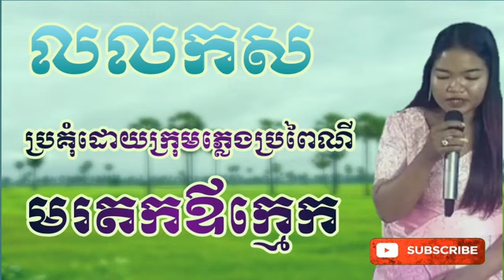ភ្លេងការ បទៈលលកស re1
ប្រគុំលេងដោយ ក្រុមភ្លេងប្រពៃណី មរតឪក្មេក ខេត្តប៉ៃលិន

សម្រាប់បងប្អូនដែលស្រលាញ់ពេញចិត្តក្រុមភ្លេងយើងខ្ញុំ អាចទំនាក់ទំនងតាមរយះលេខទូរស័ព្ទខាងក្រោម

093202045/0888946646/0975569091